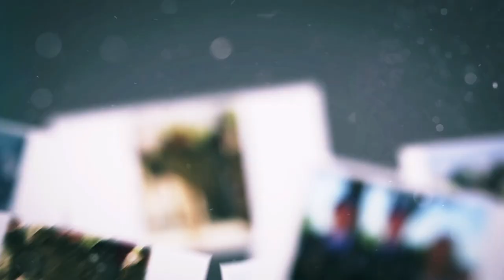Episode 13 Titans at Eagles Recap | The Mike Vrabel Show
Titans Head Coach Mike Vrabel and "Voice of the Titans" Mike Keith sit down to recap the Titans' Week 13 game against the Philadelphia Eagles.